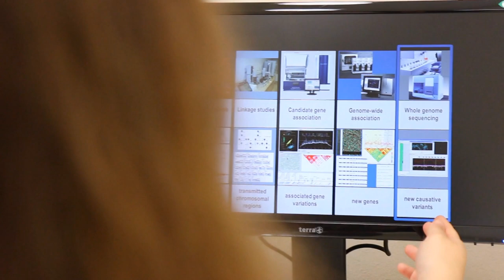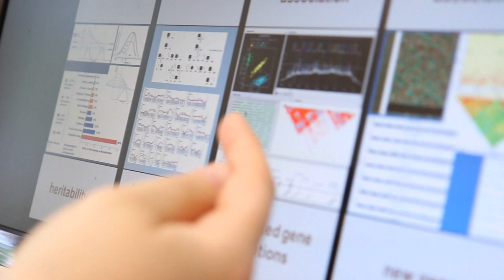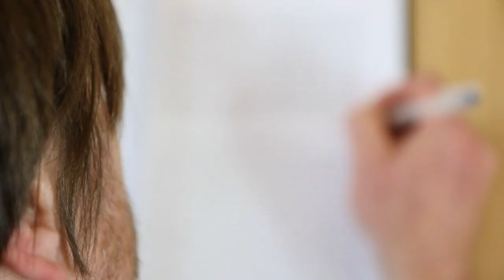Martin Luther University Halle-Wittenberg Clinic for Psychiatry, Psychotherapy and Psychosomatics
The Medical Faculty and University Hospital of Martin Luther University are located in Halle (Saale), in the centre of Germany, close to Berlin. With a history spanning over 300 years, it is one of the oldest medical schools in Europe.

Furthermore, the word “Psychiatry” was first introduced in 1808 in the University of Halle by Johann Christian Reil. The Department of Psychiatry, Psychotherapy and Psychosomatics of the University of Halle has been around since 1891 and housed famous former scientists like Carl Wernicke. Nowadays, the department consists of 6 wards for over 120 ipatients. It offers a broad spectrum of state of the art research in clinical and basic research. The Department has successfully carried out large multicenter projects in national and international co-operations.